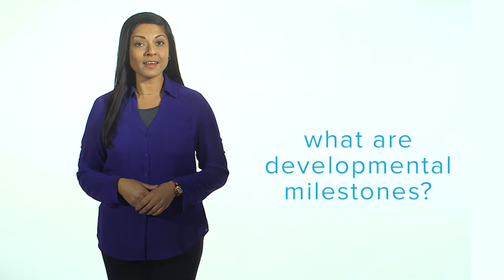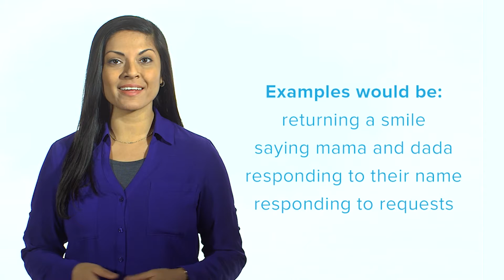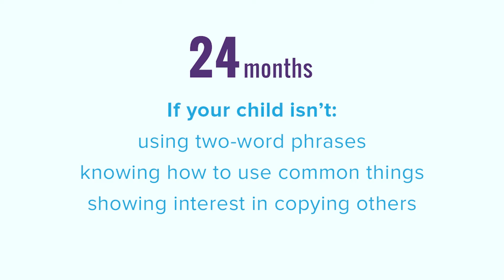Autism: Module 1 - Developmental Milestones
In this first video, we’ll spend a few minutes discussing Developmental Milestones in young children and how it relates to Autism Spectrum Disorders or ASD.